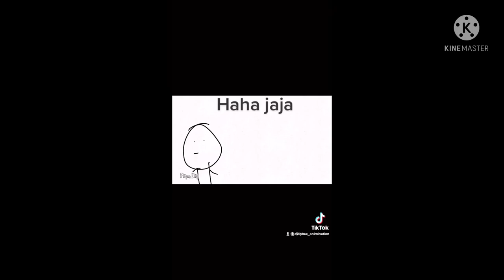When you Dropped Honeycomb From Squidgame [Animationmeme]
Link Discord in Draw_animination_studios